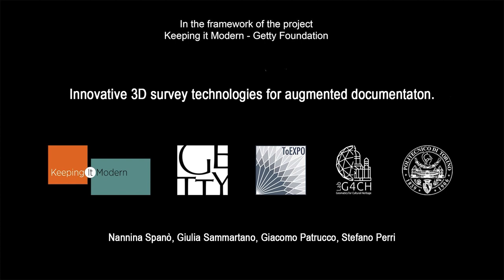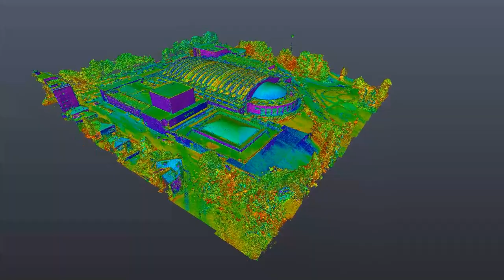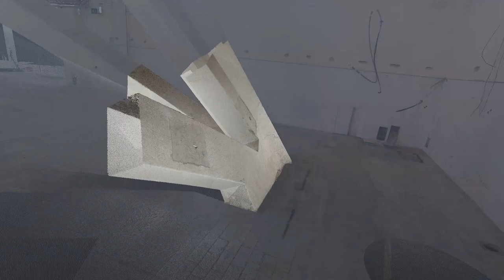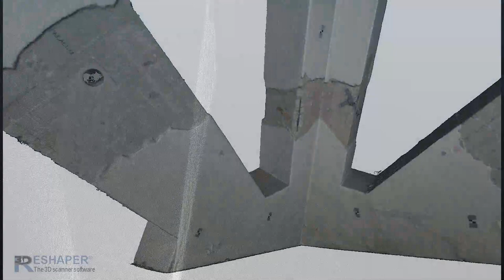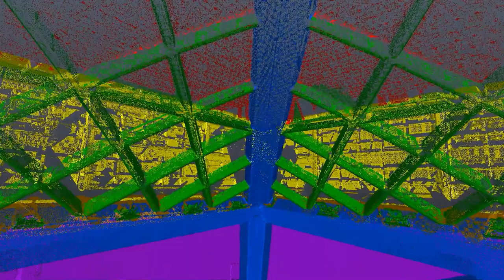3D survey: Torino Exhibition Hall by Pier Luigi Nervi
Innovative technologies for augmented documentation